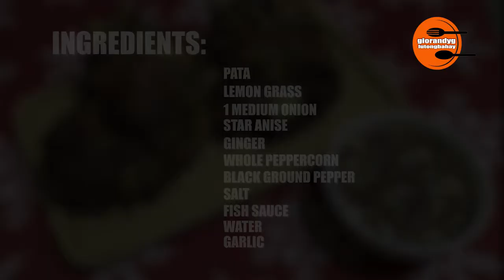CRISPY PATA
INGREDIENTS:

PATA
LEMON GRASS
1 MEDIUM ONION
STAR ANISE
WOLE PEPPERCORN
BLACK GROUND PEPPER
SALT
FISH SAUCE
WATER
GARLIC
COOKING OIL